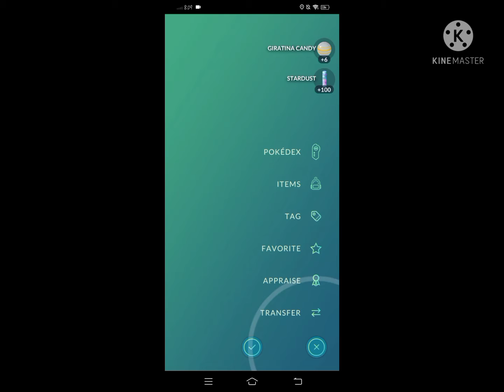i got a shiny Giratina |ep.15